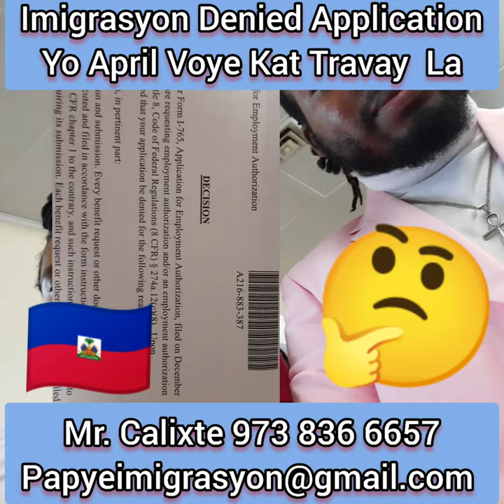Apliksasyon Kat Travay Denied Epi Imigrasyon Voyel Ba Ou Aprè Yo Di Li Denied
Men Sam Ka Diw de sa